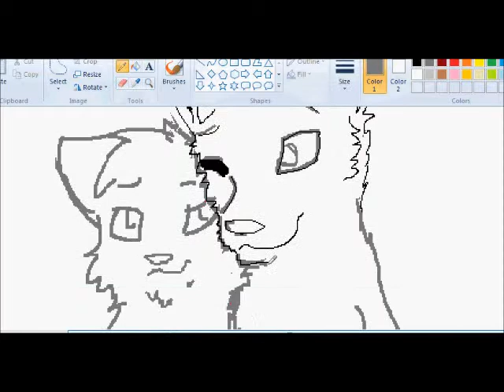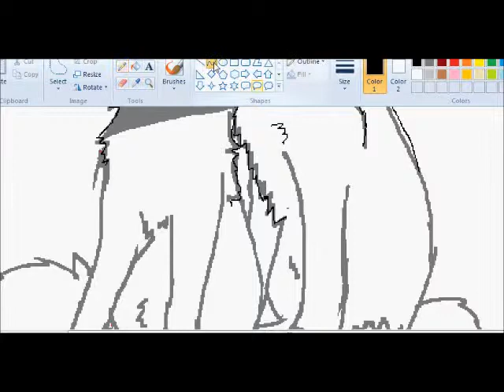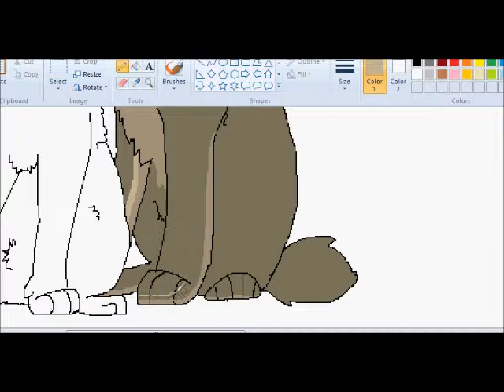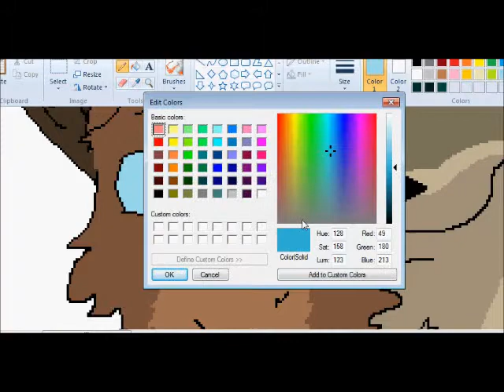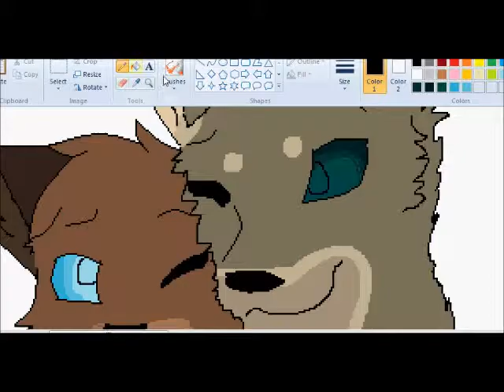KC and Nessie speedpaint LOVE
yayayay a speedpaint with my fursona and my bf fursona!
anyways. yes so Art and characters are MINE

song: Dog days are Over by: Florence and the machine
Lav you KC